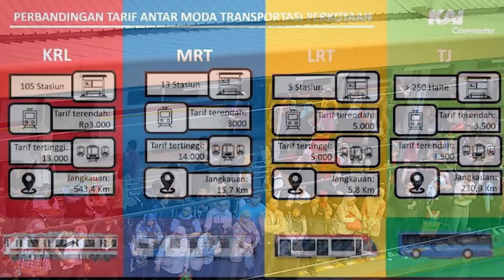Jelang Lebaran, Kenaikan Tarif KRL Ditunda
Sebelumnya pemerintah telah membuat wacana menaikkan tarif KRL commuter line. Namun, wacana kebijakan tersebut ternyata ditunda dengan alasan menjelang hari raya idul fitri.